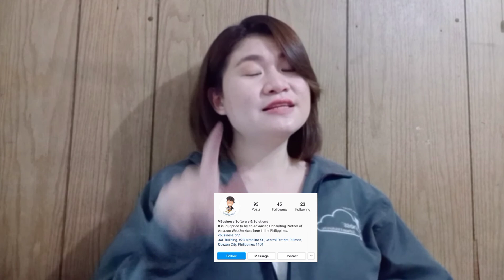Different types of Migration with AWS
Get to know the different types of Migration services that VBusiness offers through KUBE powered by AWS! ☁️

Ready to kick-start your Cloud journey?

💛 Twitter & Instagram: @VBusinessSSI